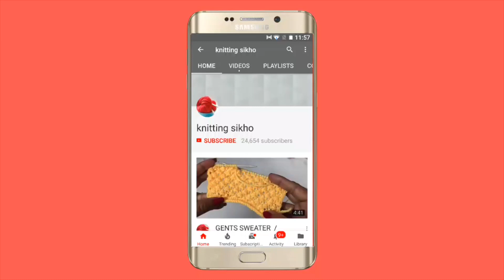single colour cardigan Gents sweater design